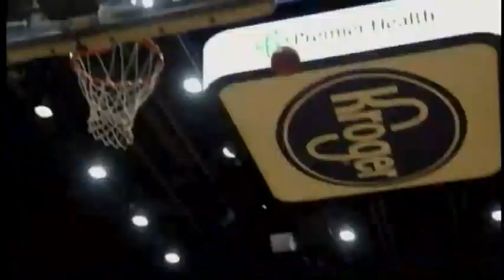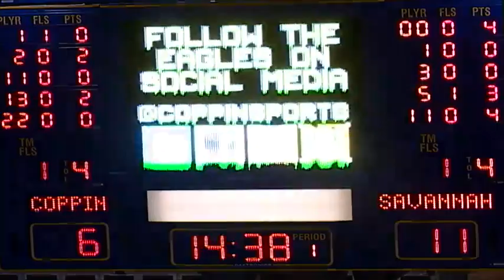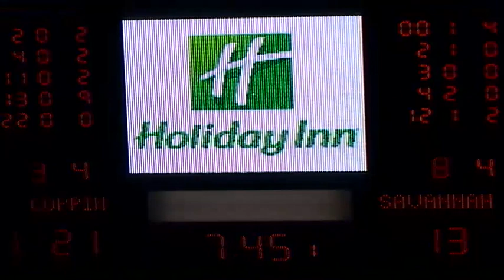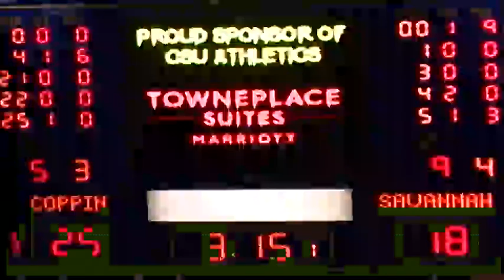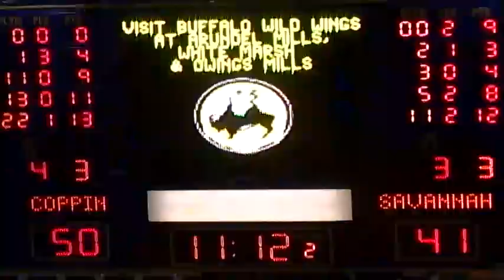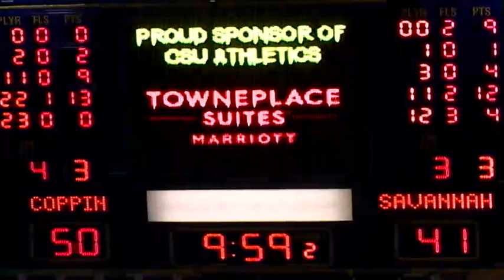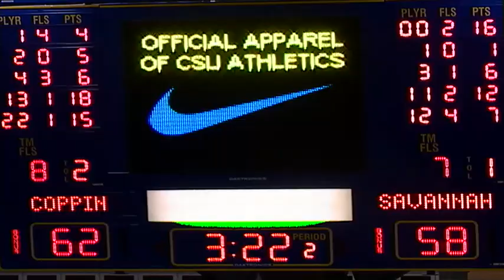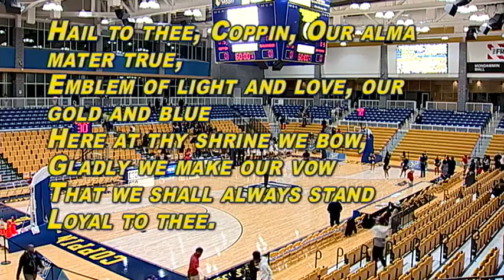MBB vs Savannah State